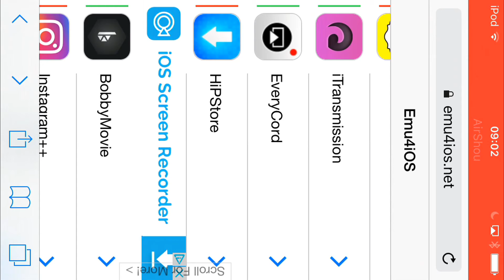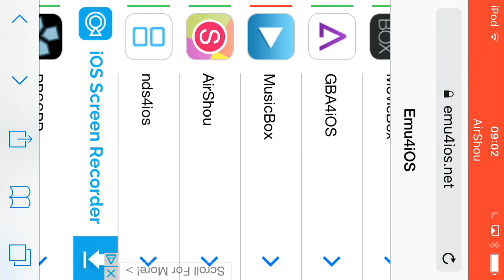Comment avoir airshou